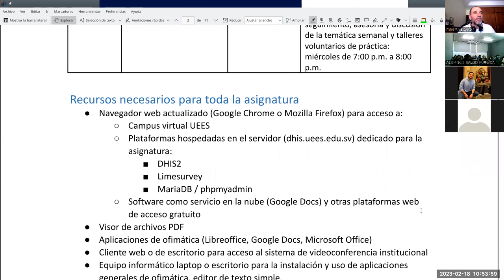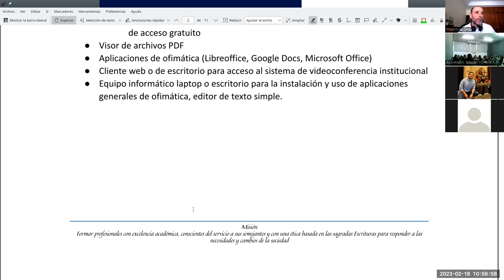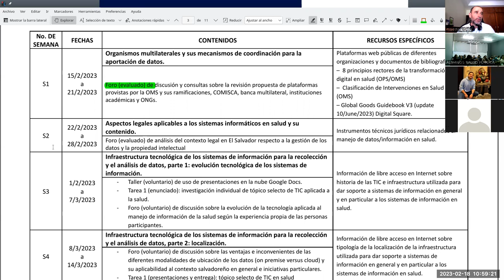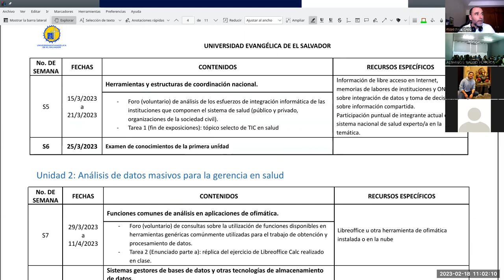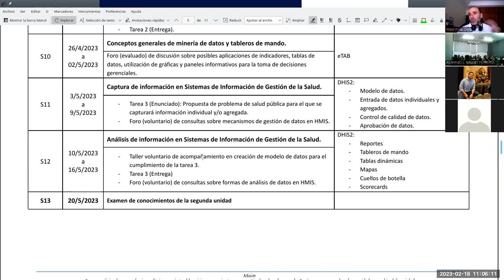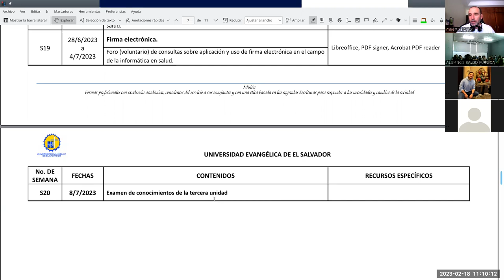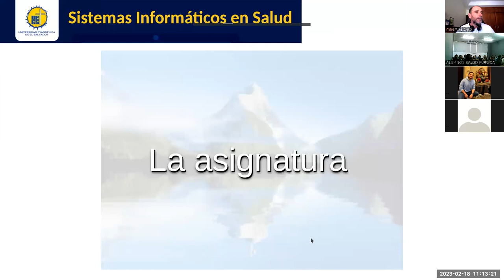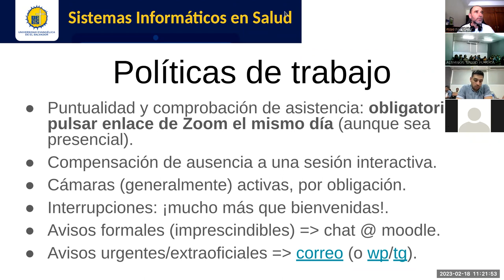Sistemas de Información en Salud - Introducción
Introducción a la asignatura. Docente: Carlos Juan Martín Pérez.